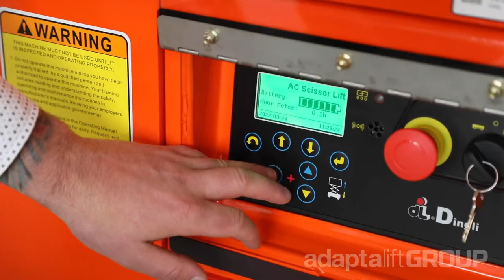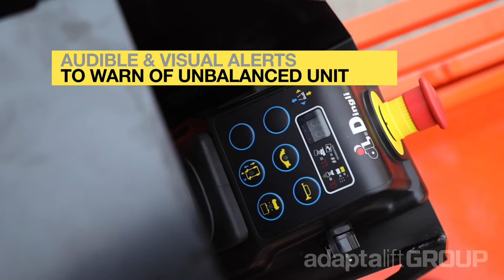Dingli S06-ACE 19FT (5.8m) Electric Scissor Lift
With the platform floor reaching up to 5.8 m and providing a reach height of 7.8 m, the E-Tech S06-ACE Electric Scissor Lift can support up to 230 kg and is jam packed full of standard features including non-marking tyres, tilt sensor and an extendable platform.

The new range features a fully sealed AC driving and lifting system, replacing traditional DC systems whilst providing advantages including:

- Maintenance free
- Increased IP67 protection against dust and liquids
- Increased efficiency
- Increased safety

All units are manufacturer guaranteed for two years.